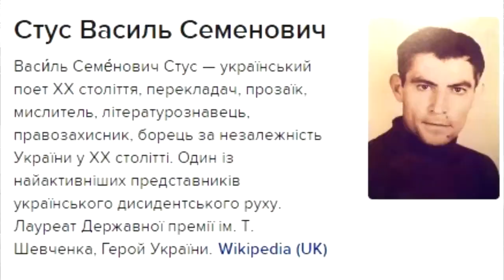ОПИТУВАННЯ В ЗАВОДСЬКОМУ! ШОК. Ніхто не знає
20 грудня в Лохвицю завітає відомий журналіст, історик та письменник Вахтанг Кіпіані.  Вахтанг розповість про свою книжку "Справа Василя Стуса", про багаторічний проект "Історична правда в деталях", відповість на всі запитання, дасть поради починаючим митцям та журналістам, проведе автограф-сесію.
Знаючи характер Вахтанга Кіпіані, його розум, харизматичність та життєлюбство, можна сміливо стверджувати, що атмосфера буде мега приємна))
Тож чекаємо всіх 20 грудня, о 12 годині. Вхід, як завжди, вільний. Будемо вдячні за поширення інформації.